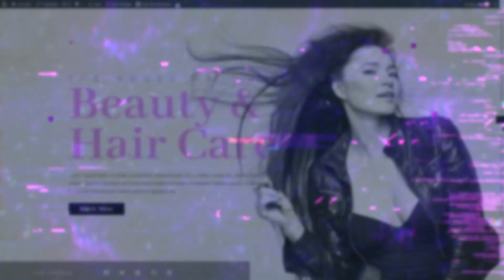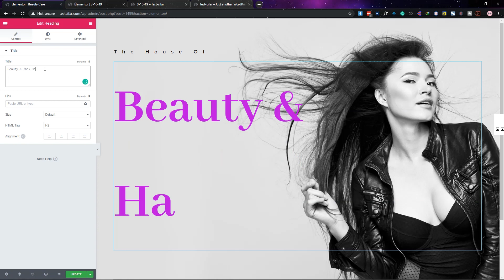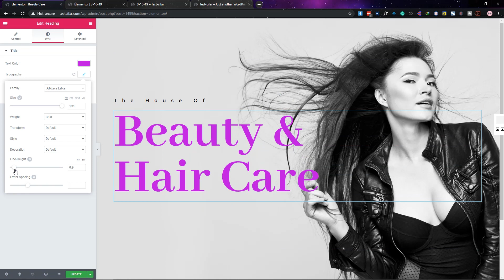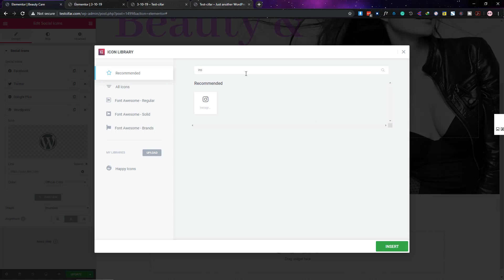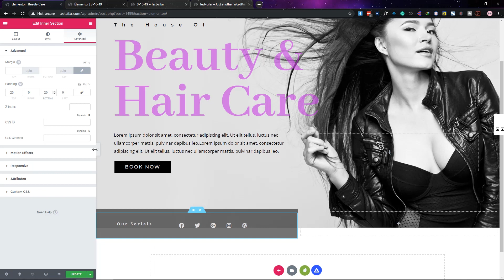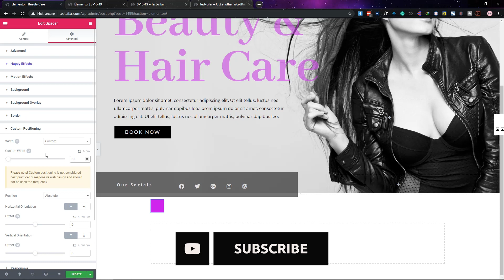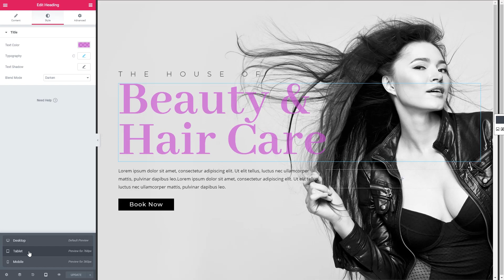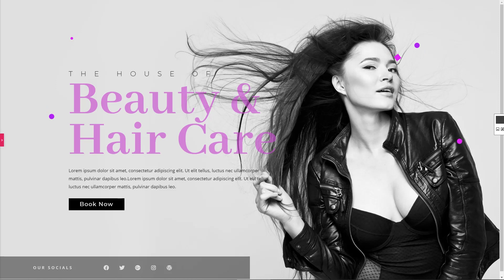Web Design for Beauty parlor | Elementor Free Template | Web Cifar | Wordpress 2019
In this speed art, we made a wordpress template with Elementor. It's a simple Template which you can download from our website. Hope You will like it.  We will upload this kind of free stuff in Every week. Please , let us know how was the video in the comment section.

Join The Community For More Inspirational Design.